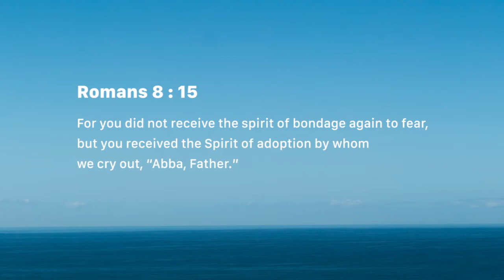Listen to the Spirit (Wednesday June 27)